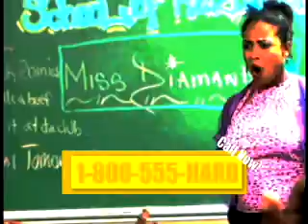"School of Hard Knock" part 1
Come to school and learn!